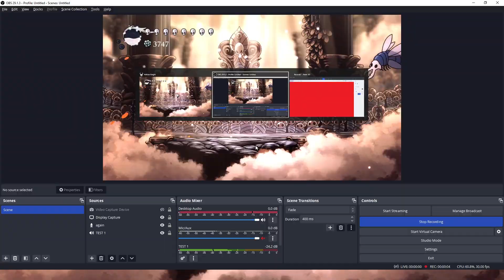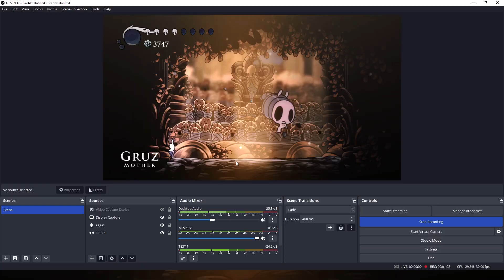Hollow Knight: Pantheon 1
I've already played the game before, and you might've seen me post in the hollow knight club on Xbox. So I tried keyboard.